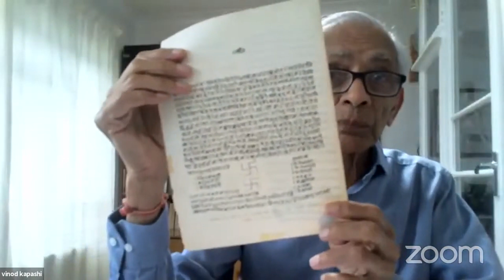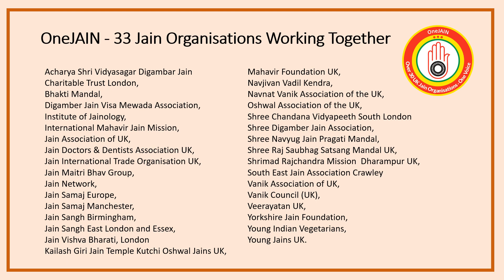Interview with Samvegbhai Lalbhai of Anandji Kalyanji Pedhi (Gujarati)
A K  Pedhi is the most renowned and a large Jain Trust. It is about 300 years old and looks after the Shatrunjaya Mountain, Hundreds of temples on the Shatrunjaya; Girnarji Tirth; Rankpur, Taranga, Sherisha, Makshiji and many more grand pilgrimage places. Samvegbhai is the President of Trustees of this Pedhi.

Now for the first time, the president of the Trust speaks about the history, income, Dev-dravya and many other aspects related to the Trust and how they are facing problems of the modern trends at these sacred places. Please do not miss it.

આણંદજી કલ્યાણજી પેઢી એટલે એક માનવંતુ અને પ્રતિષ્ઠિત  નામ. 300 વર્ષ જૂની આ પેઢી (ટ્રસ્ટ) પાલીતાણા  શત્રુંજય ગિરિરાજ, ગિરનારજી, રાણકપુર અને બીજા અનેક દેરાસરોનો વહીવટ સંભાળે  છે.  1000 થી વધારે દેરાસરોનો વહીવટ કરનાર આ પેઢીના પ્રમુખ શ્રી સંવેગભાઇ લાલભાઈનો ઇન્ટરવ્યુ  અને તેમની સાથેનો વાર્તાલાપ હવે ઇન્સ્ટિટ્યૂટ ઓફ જૈનોલોજી/વન યુ.કે. દ્વારા પ્રસ્તુત કરવામાં આવે છે. આ ઇન્ટરવ્યુ માં  સંવેગભાઇ મોગલકાલીન ઇતિહાસ, સંસ્થાની આવક, દેવ દ્રવ્ય અને સાધારણ ખાતાની સ્પષ્ટતા , ધર્મશાળા કેવી હોવી જોઈએ તે,  ડુંગર પર કેબલ કાર કેમ ના જોઈએ, ભવિષ્યની પેઢી માટે કોઈ ફેરફારની આવશ્યકતા છે કે કેમ?. જીવદયા કે શિક્ષણને લગતા કાર્યો વિષે, દેરાસરમાં પ્રવેશના નિયમો વિષે એમ અનેક બાબતોની ચર્ચા  અને સ્પષ્ટ વાતો કરેછે. એક જાણવા જેવો. માહિતીપ્રદ ઇન્ટરવ્યુ.   પુરોવચન:  જયસુખભાઇ મહેતા ;  ઇન્ટરવ્યુ : વિનોદ કપાશી

Music from the introduction:
Uncha Uncha Shatrunjayna Shikharo Sohay